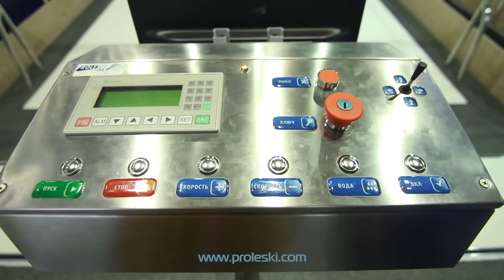горнолыжный тренажер PROLESKI - модель PRO3D - бесконечный склон